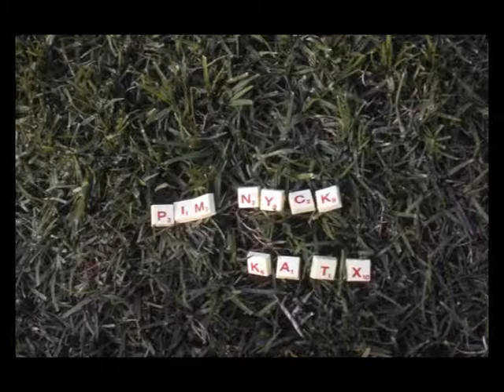Pym nyck katx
una chica, unos gatitos, una lechita sospechosa---
direccion: Ludmila and the dead filitos
Fotografia: Dealto volar
montaje: Namida and the dead Filitos
Make up: Namida Vin